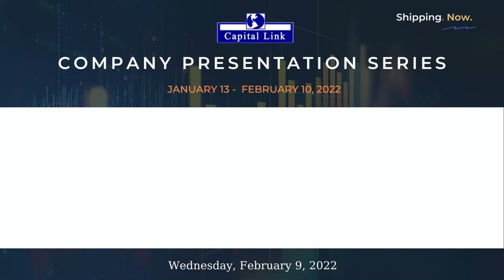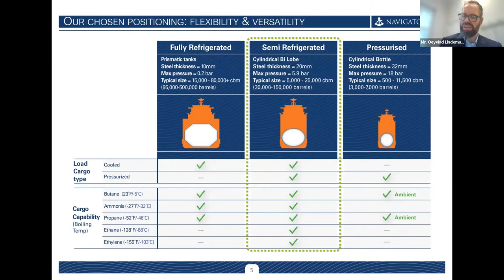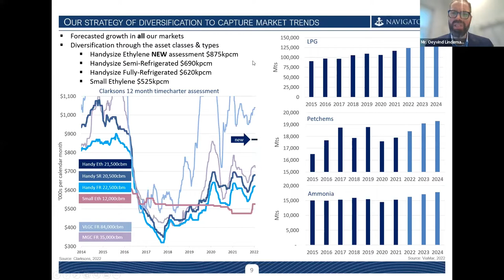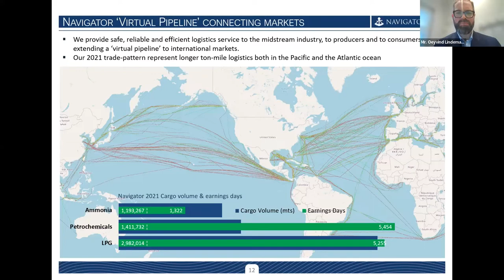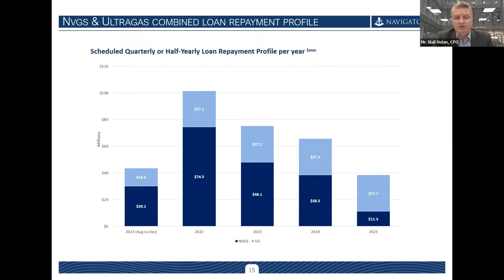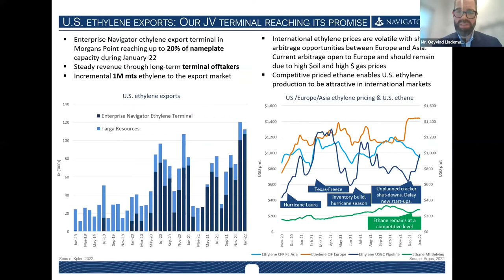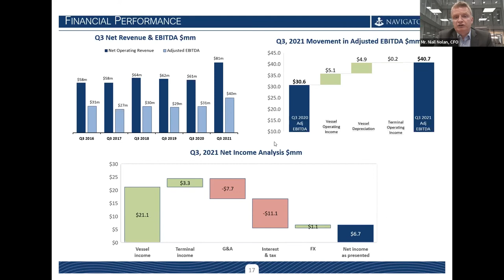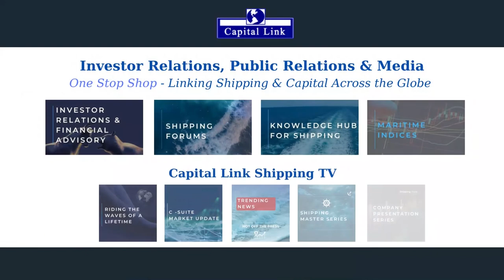Navigator Gas (NVGS) & Liquified Gas Update & Outlook - Capital Link Presentation Series | 2.09.22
Navigator Holdings Ltd. (NYSE: NVGS) & Liquified Gas Market Update & Outlook - Capital Link Presentation Series | 2.09.22 at 11 AM EST

Company Management Speakers:
•  Niall Nolan, CFO
• Oeyvind Lindeman, CCO

About Series
Capital Link Company Presentation Series features Senior Management of publicly listed maritime companies will present their business and strategy, overall development and outlook to a wider investor audience.

About NVGS
Navigator Holdings Ltd. is the owner and operator of the world’s largest fleet of handysize liquefied gas carriers and a global leader in the seaborne transportation services of petrochemical gases, such as ethylene and ethane, liquefied petroleum gas (“LPG”) and ammonia and owns a 50% share, through a joint venture, in an ethylene export marine terminal at Morgan’s Point, Texas on the Houston Ship Channel, USA. Navigator’s fleet consists of 54 semi- or fully-refrigerated liquefied gas carriers, 21 of which are ethylene and ethane capable.  The Company plays a vital role in the liquefied gas supply chain for energy companies, industrial consumers and commodity traders, with its sophisticated vessels providing an efficient and reliable ‘floating pipeline’ between the parties, connecting the world today, creating a sustainable tomorrow.